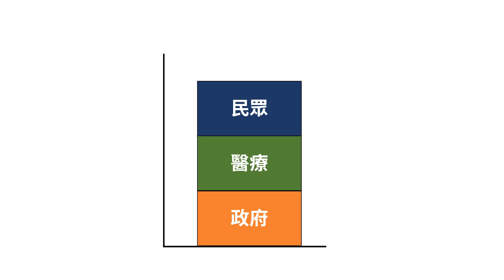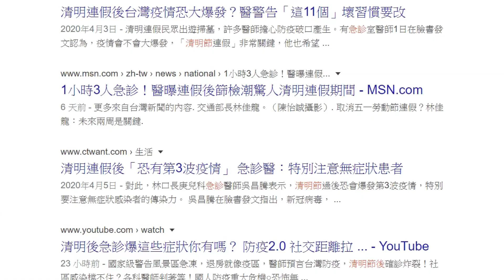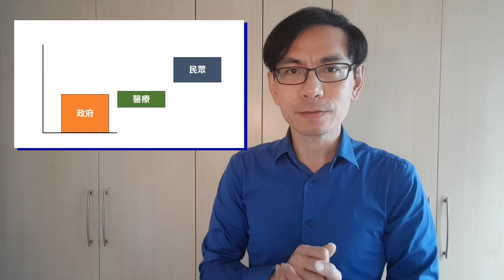五一連假，會不會更多人去玩？【人生實驗室006】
比起很多國家，我們的疫情的狀態真的是好很多。
政府的政策、醫護人員的努力，加上我們大家的素養
讓我們有今天的成果。
但是讓我覺得擔心的是，清明連假發生的事情
會不會在接下來的五一連假再次上演？

連假出去玩代表的，不是只有單純的出遊，而是告訴大家「可以鬆懈了」的一種暗示。
會有人覺得「悶壞了，去玩一下沒關係」
會不會也有人覺得「偶爾沒洗手也沒關係」
會不會也有就開始想清明沒事、五一沒事、未來可以更鬆懈也沒有關係...
你要思考的，並不是去玩之後會不會生病
而是你去玩這樣的行為會不會影響到周圍的人
而讓更多人接著做出哪些更鬆懈、更讓大家陷入危險的行為？

我平常不會要大家分享我的影片
這影片我真的希望可以讓你分享
讓更多人可以一起用盡一切可能來防疫
用盡一切努力來保護台灣